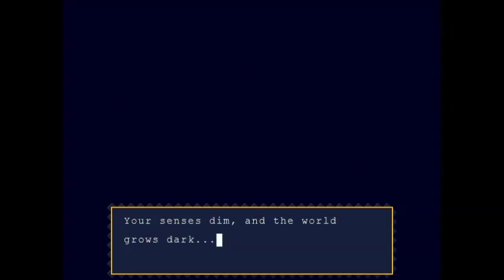Cave Story Playthrough Part 14